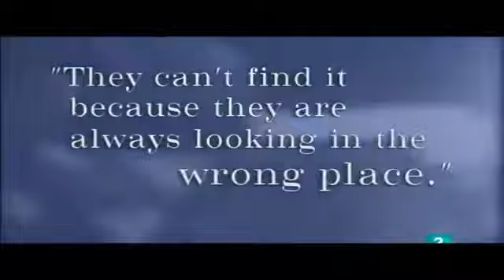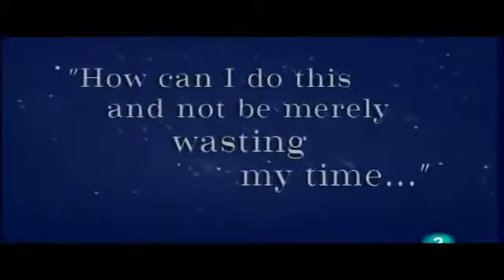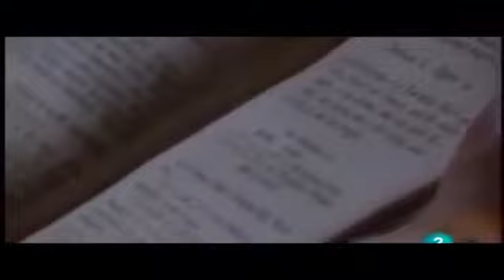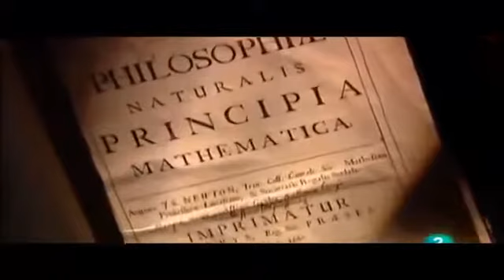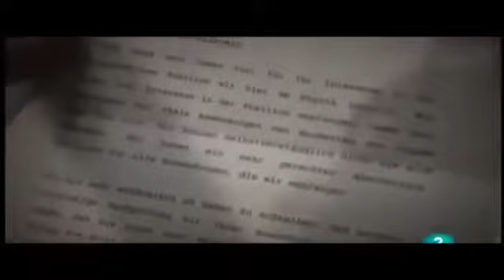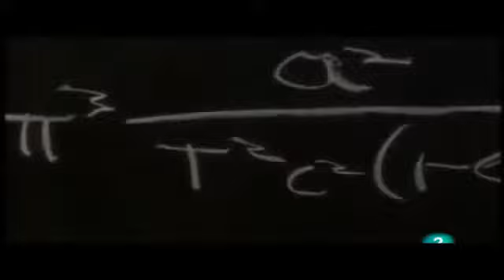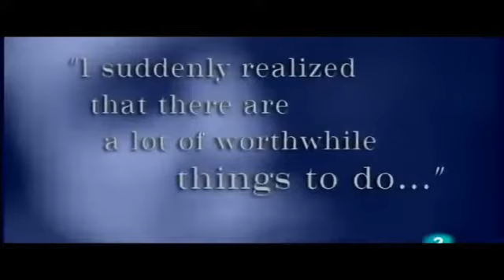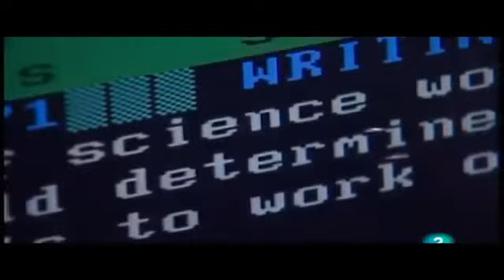Documental Cinedebate Mentes Brillates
CINEDEBATE--- EL DOCUMENTO PARA PLASMAR IDEAS
ME GUSTARIA QUE ME DEJARAS UN COMENTARIO Y/O SUGERENCIA EN LA SECCION DE COMENTARIOS
REVISA MI CANAL PARA MAS VIDEOS INTERESANTES